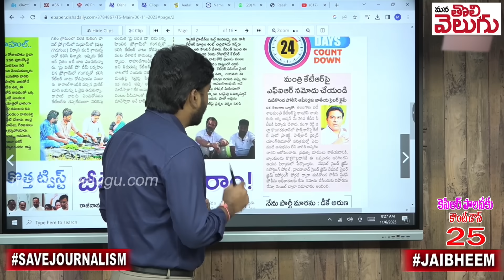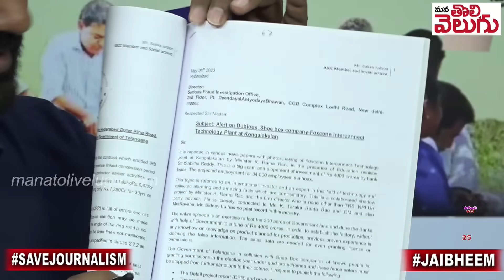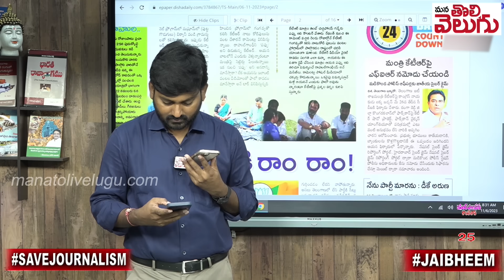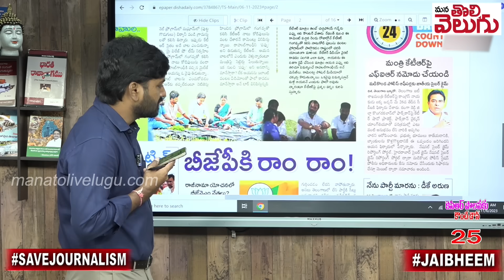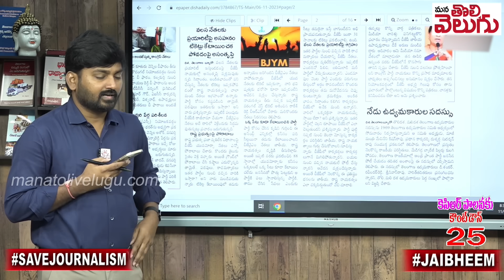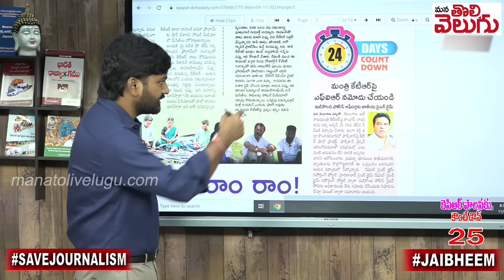కెటిఆర్ పై FIR...! అడ్డంగా ఇరికిచ్చిన జడ్సన్ | Bakka Judson Complaint Against KTR | ManaTolivelugu